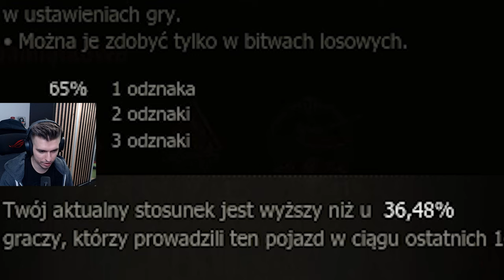MÓJ NOWY REKORD DOŚWIADCZENIA WOT - Black Prince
Montażysta: @r_e_n_m